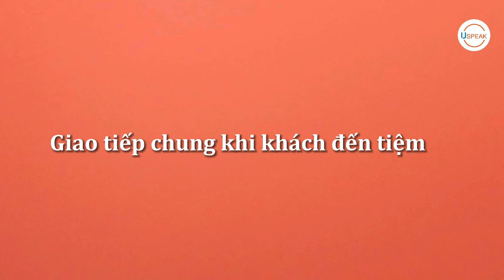85 MẪU CÂU GIAO TIẾP TIẾNG ANH ĐƠN GIẢN CHO NGÀNH NAIL | Uspeak English | Hiếu Ngô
tienganhdilam tienganhonline hoctienganh tienganhgiaotiep luyệnnghetiếnganh Ngành nail là một ngành dịch vụ rất phổ biến, ngay cả những người không trong nghề như chúng ta cũng thường xuyên lui tới các tiệm nail để làm đẹp. Vậy các bạn đã biết các mẫu câu tiếng Anh để giao tiếp trong tiệm nail chưa?

- Tôi muốn làm móng chân và sơn màu đỏ
- Vui lòng cắt móng tay tôi hình vuông và sơn nó với sơn móng OPI màu hồng nhạt
- Tôi muốn móng vuông nhưng tròn ở góc

Video này mình không chỉ dành tặng cho các khách hàng thường xuyên đi làm nail, mà còn dành tặng cho các bạn đang định cư, làm nghề nail tại nước ngoài, hoặc các bạn hiện tại đang làm nghề nail, chủ tiệm nail tại các salon thường xuyên phục vụ khách nước ngoài.
Mong rằng nó sẽ hữu ích cho ngành nghề của các bạn.
Nghe và học cùng mình nha.

85 MẪU CÂU GIAO TIẾP TIẾNG ANH ĐƠN GIẢN CHO NGÀNH NAIL | Uspeak English | Hiếu Ngô
00:00 Giới thiệu video
01:00 Chào hỏi khi khách tới tiệm nail
05:32 Giao tiếp chung khi khách tới tiệm nail
16:20 Làm móng chân
23:37 Làm móng tay
26:41 Thanh toán cho khách làm nail